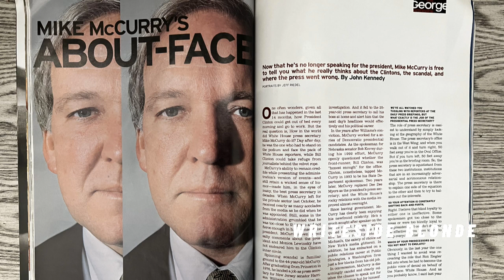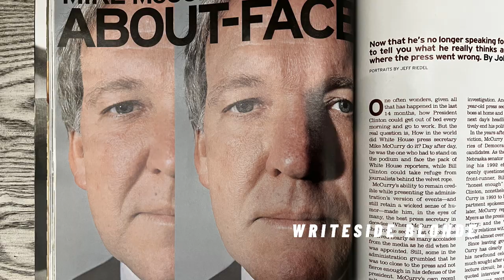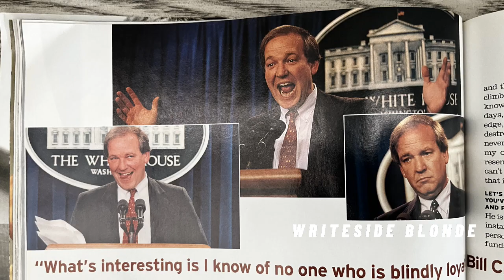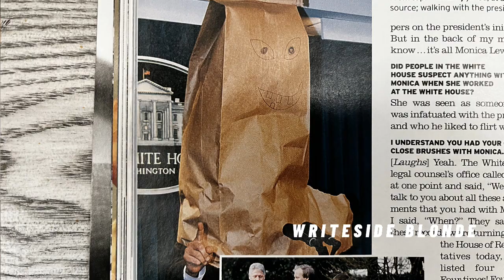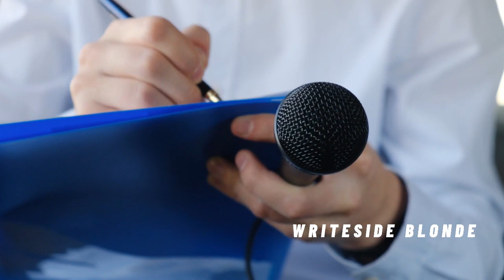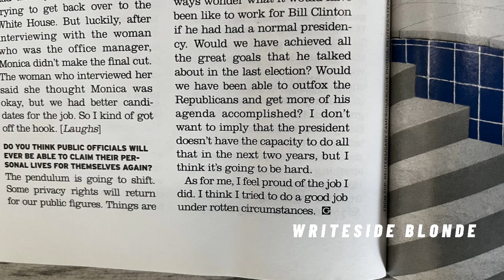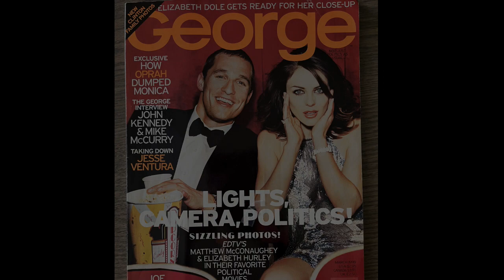EP 32: A Look Inside the Role of the Press Secretary (March 1999)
The Press Secretary's role is not an easy one, as evidenced by Mike McCurry's interview with John Kennedy in this week's episode of "The George Collection." How much does this important person shape the reality of who the President is?

-R